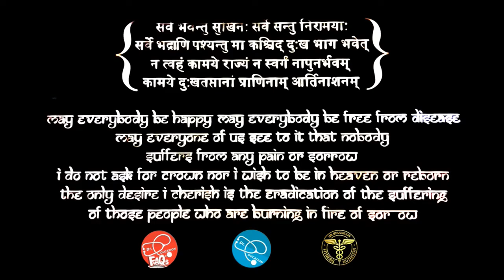Things to do during a heart attack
actually when you will see any heart attack then you should do this thing.